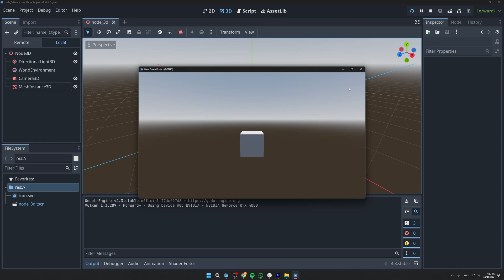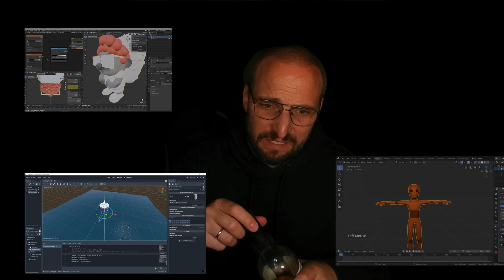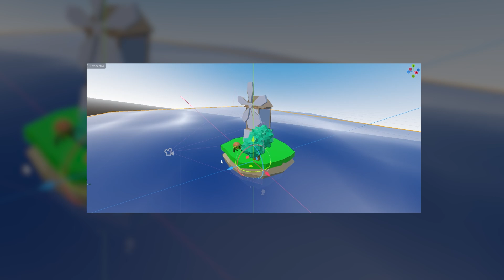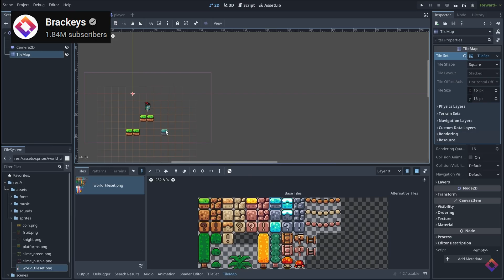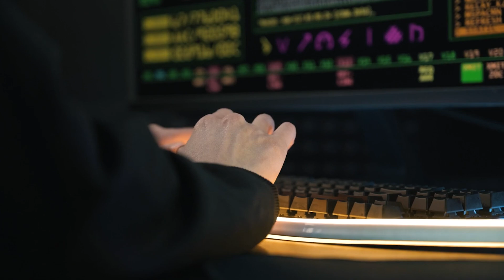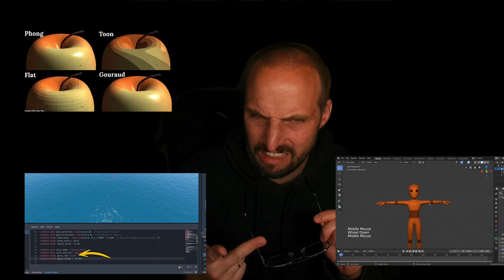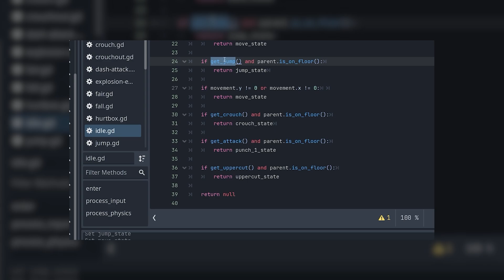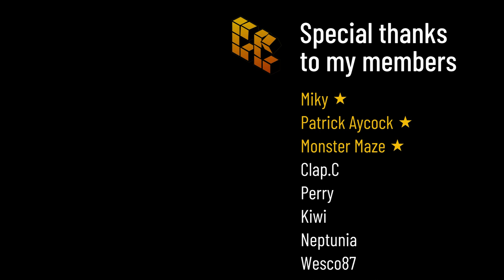6 Tips for New Game Developers: Lessons from My First 6 Months - GODOT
00:00 - Intro
00:55 - Start Small
02:18 - Have Fun
03:08 - Learn 1 thing at a time
05:05 - Use AI
06:07 - Mix it up
07:17 - Get feedback
08:08 - Outro